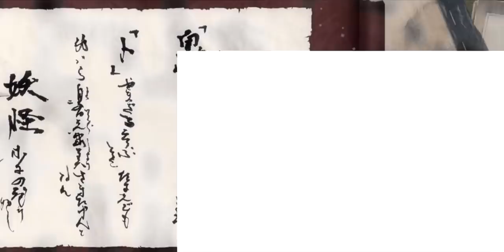8 Anime Overpower Dengan Karakter Utama Setengah Manusia/Setengah Monster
TobatNekopoi - anime dimana karakter utama nya bisa di bilang adalah mahkluk setengah manusia, atau setengah monter jadi jadian… yang lumayan overpower (CUMA EMBEL EMBEL)

Bagi kalian yang punya request menarik tentang anime tulis saja dengan REQUEST siapa tau kalo cocok bakalan gw bikinin video nya...

〓〓〓〓〓〓 LIST VIDEO ON COMMENT 〓〓〓〓〓〓

Background Musik ► Next To You

[Follow Us]
●Instagram Pribadi: @zulhinugroho